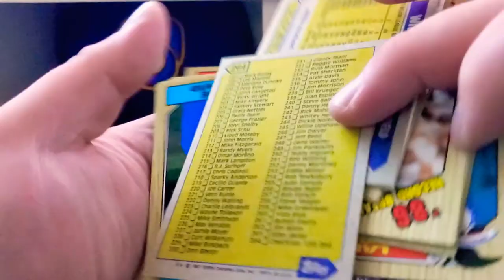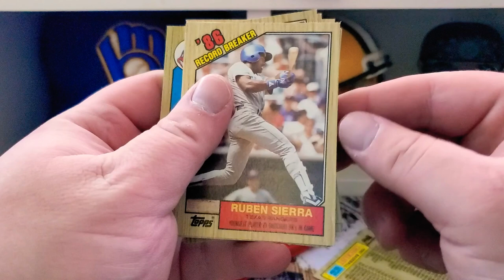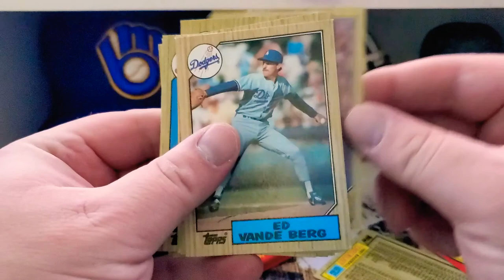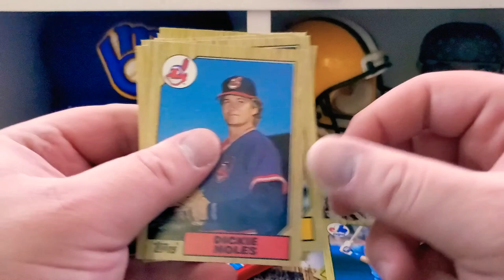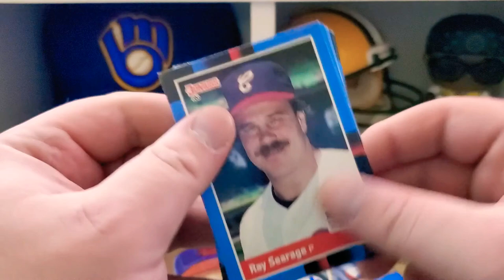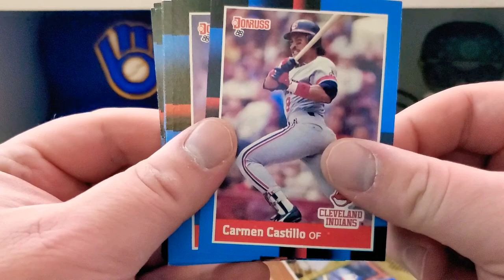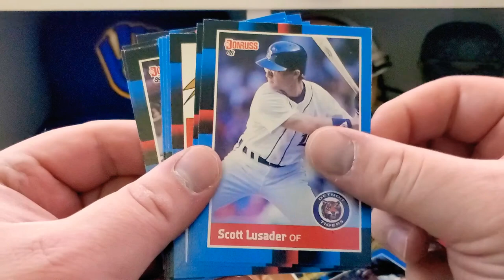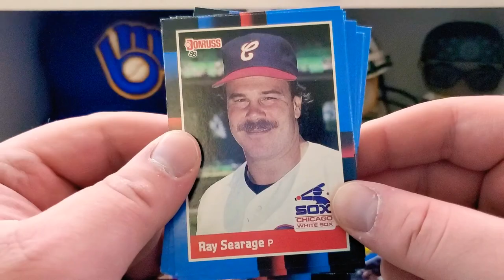Junk Wax from Hard R! - Admiring the Great Athletes of the 80s!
Dan from Hard R Cards shared some junk wax packs with me. I had to bust em open admire the fine specimens they called athletes before I was born.